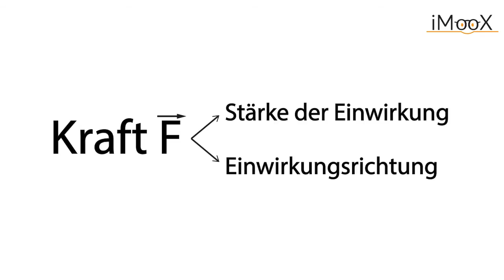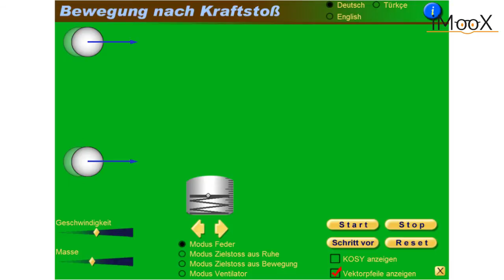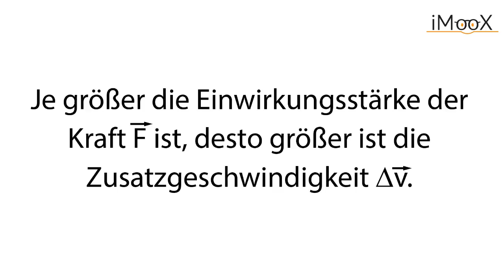2d Welche Zusatzgeschwindigkeit erhält der Tischtennisball?